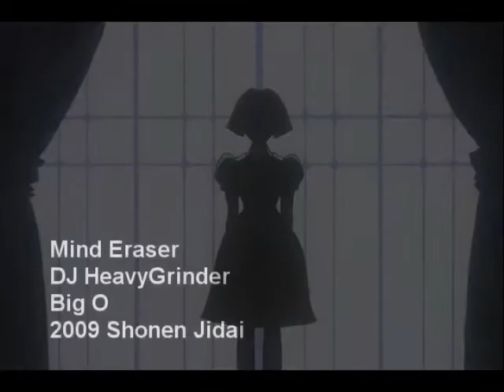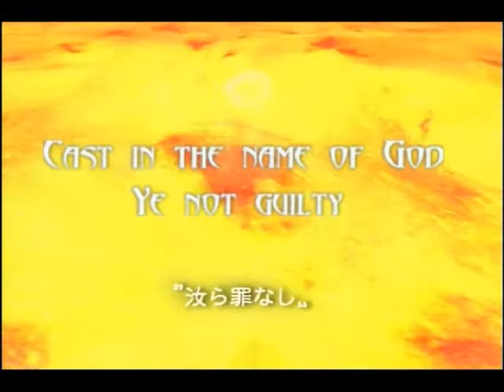Big Mind Eraser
Song: Mind Eraser
Artist: DJ HeavyGrinder
Anime: Big O
Editor: Shonen Jidai

This is my entry for the Anime Matsuri DJ HeavyGrinder AMV Contest. Music used with permission of the artist.

Con Trippin: ACen 2009 Overflow